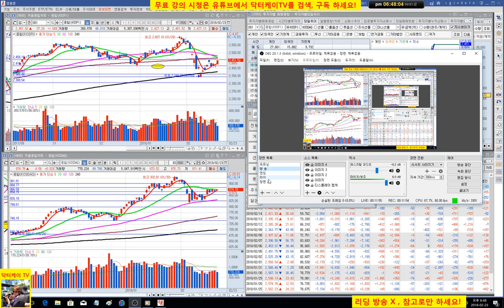= 닥터케이 TV =오늘의 주식시황/180223/코스피 코스닥 상승 /주식으로 1억만들기/직장인과 주식초보를 위한 주식방송